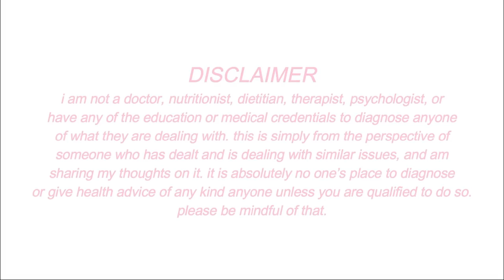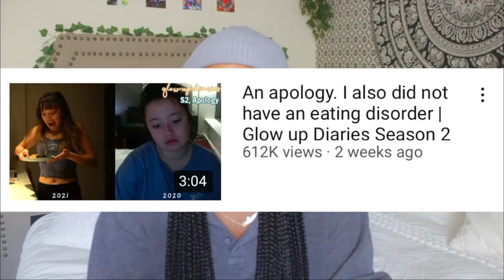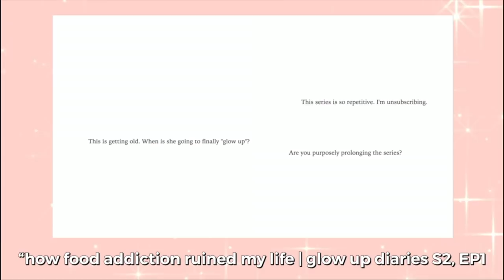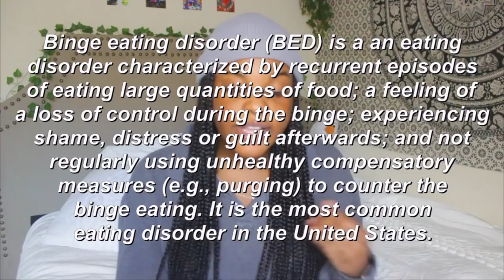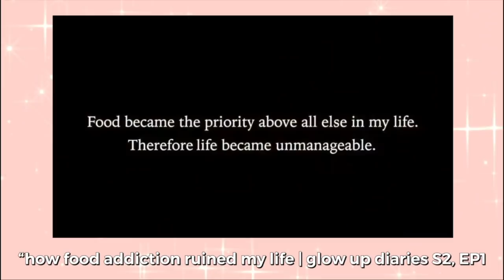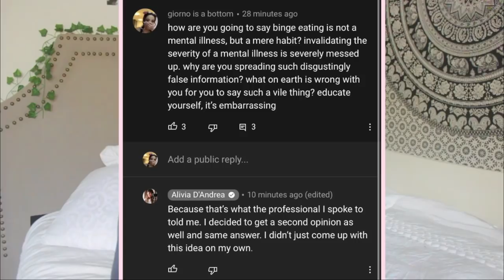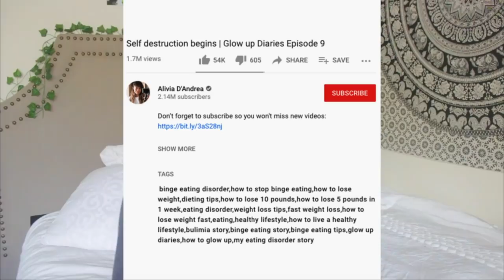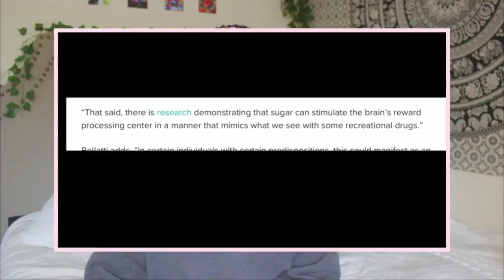the stigma & invalidation of EDs | my issues w “THE GLOW UP DIARIES” by ALIVIA D’ANDREA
content & trigger warning: this video is going to be showing and talking heavily of aspects of eating disorders which could be sensitive to some, so please watch with caution. please stay safe & take care of yourself.

— timestamps ☆彡
0:05 trigger + content warning
0:52 introduction
1:42 crash course alivia d’andrea (if you don’t know who she is)
6:44 recap & background info (synopsis of the seasons)
15:29 controversies of the glow-up diaries
40:55 my final thoughts + personal takeaways

౨ৎ support — other ways to show love to this video & my channel!

join SoFi Checking + Savings & receive a $25 sign-up bonus, earn up to 4.30% APY & pay no account fees

୨୧ about
name: irlane saint-cyr
age: born in 2001
nationality + ethnicity: american; haitian